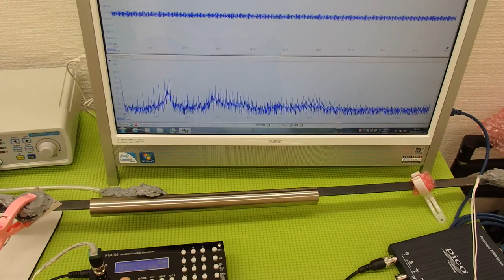表面弾性波を利用した、超音波制御技術 ultrasonic-labo